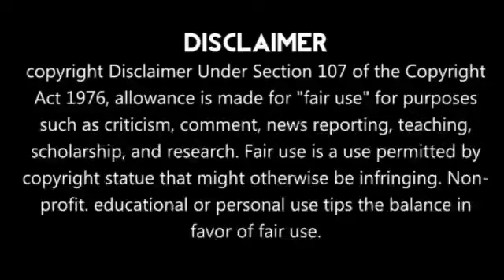Royal Challengers Banglore Beat KKR | Thrilling Match | IPL 2020 | Tamil